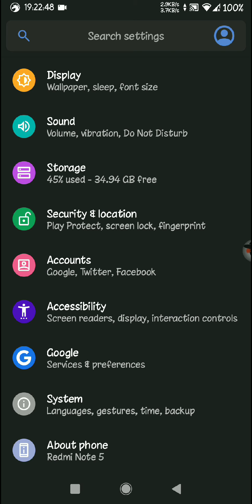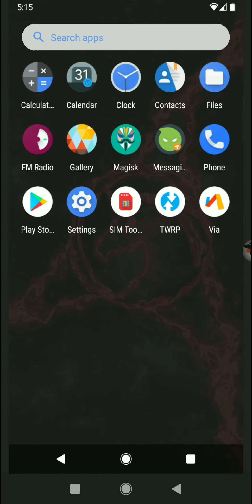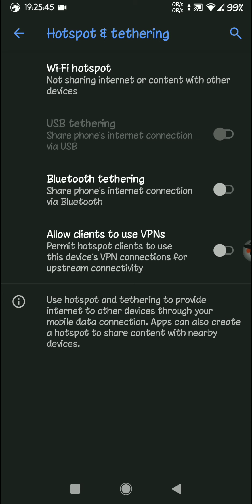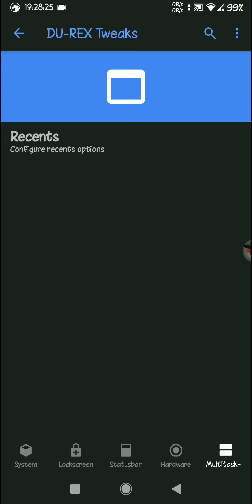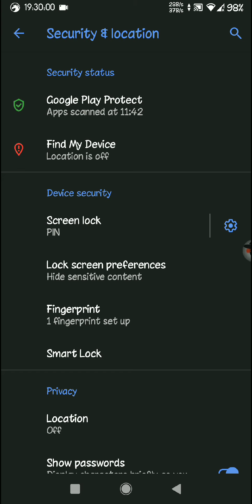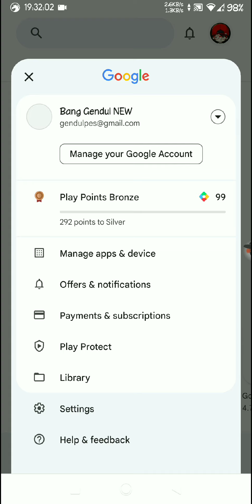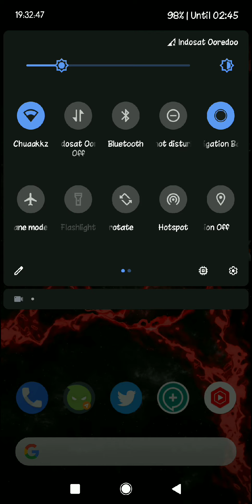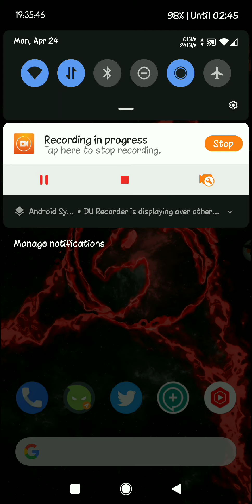Du-Rex UltraSafe android 9 for Whyred (Redmi Note 5 Pro/Ai) by Rafiester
(Link bermasalah? Hub developer)

Yg gak ganteng jangan klik!